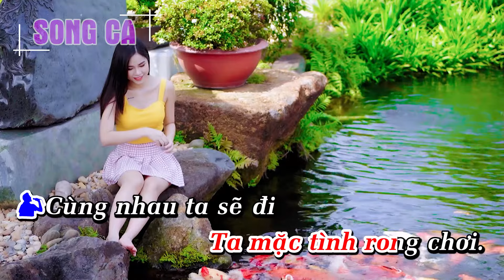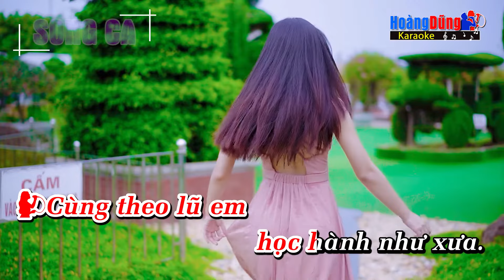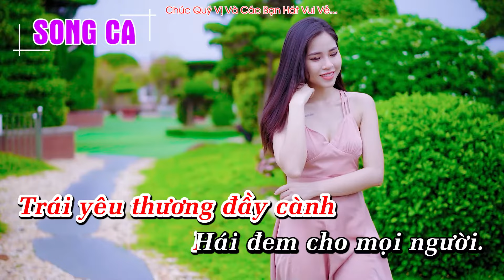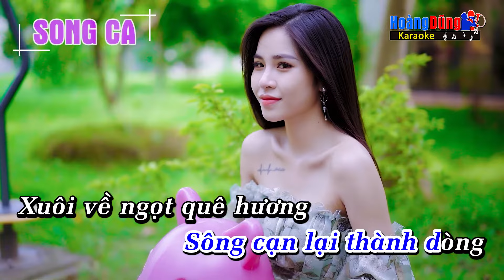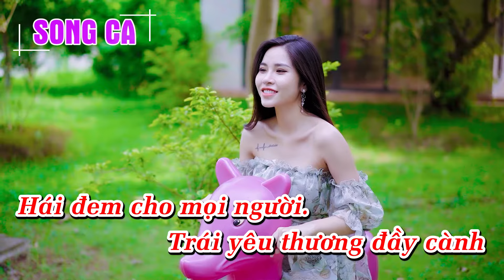Qua Cơn Mê Karaoke Bolero |Song Ca| Dễ Hát Nhất - Hoàng Dũng Karaoke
Hoàng Dũng xin gửi tới quý vị và các bạn ca khúc  Qua Cơn Mê Karaoke Bolero |Song Ca| Dễ Hát Nhất - Hoàng Dũng Karaoke

Lyrics - Lời bài hát Qua Cơn Mê

Một mai qua cơn mê
Xa cuộc đời bềnh bồng
Tôi lại về bên em
Ngày gió mưa không còn
Nên đường dài thật dài
Ta mặc tình rong chơi.

Cùng nhau ta sẽ đi
Sẽ thăm bao nơi xưa
Vui một thuở lênh đênh
Ta sẽ thăm từng đường
Sẽ đi thăm từng người
Sẽ vô thăm từng nhà.

Tình người
sau cơn mê vẫn xanh
Dù bao tháng năm
đau thương dập vùi
Trường quen vắng ta
nay ta lại về
Cùng theo lũ em
học hành như xưa.

Rồi đây qua cơn mê
Sông cạn lại thành dòng
Xuôi về ngọt quê hương
Ngày đó tay em dài
Vun cuộc tình thật đầy
Mơ toàn chuyện trên mây.

Còn tôi như cánh chim
Sẽ bay đi muôn phương
Mang về mầm xanh tươi
Khi lá hoa thật nhiều
Trái yêu thương đầy cành
Hái đem cho mọi người.